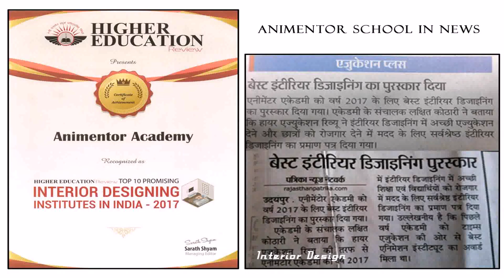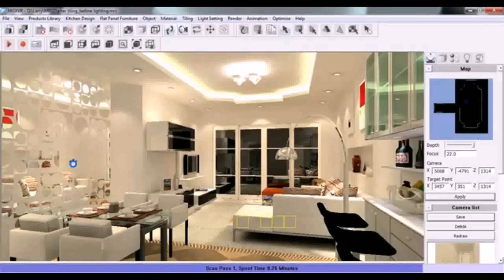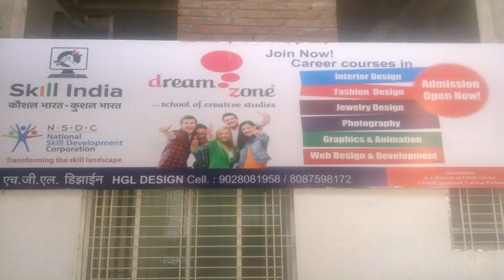Www Interior Design Courses In India